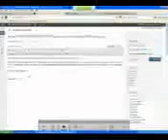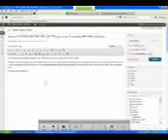how to be single trailer.mp4